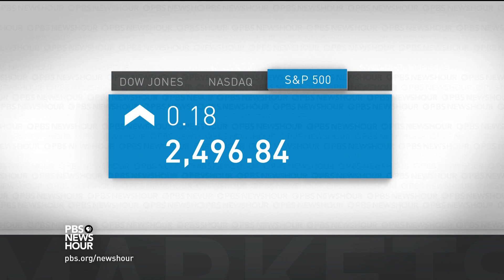News Wrap: Senate GOP abandons latest Obamacare replacement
In our news wrap Tuesday, Senate Republican leaders are giving up on the Graham-Cassidy health care bill but Majority Leader Mitch McConnell said the Senate is not abandoning the idea of repealing the Affordable Care Act. Also, Republicans in Alabama voted on Tuesday in a primary run-off for a U.S. Senate seat, while Sen. Bob Corker, R-Tenn., announced he will not seek a third term.